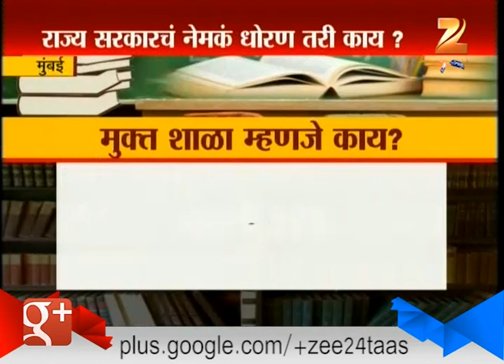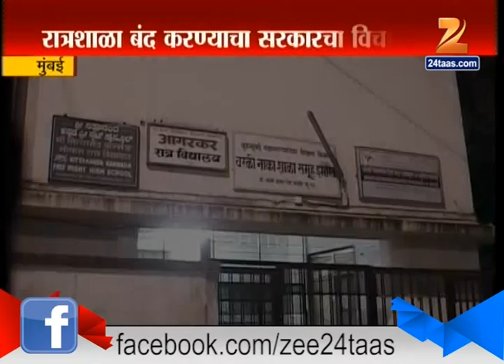Mumbai Night School Issue